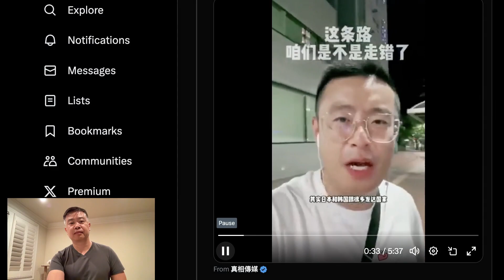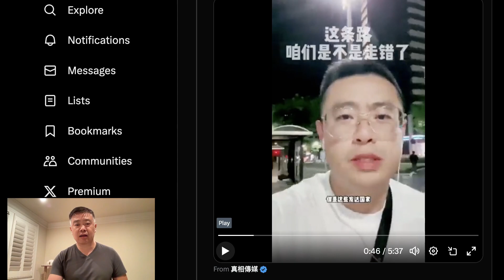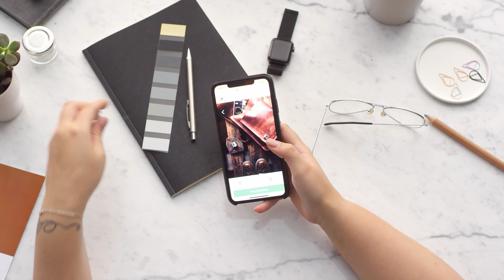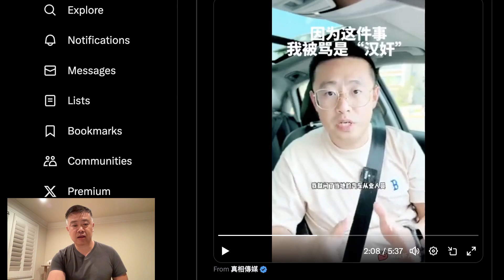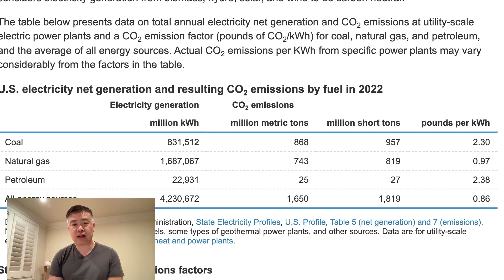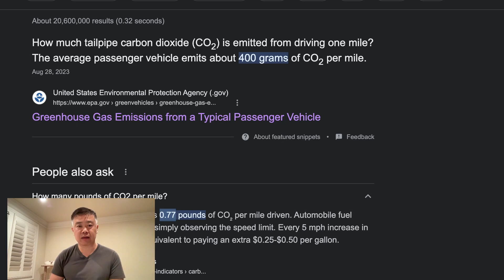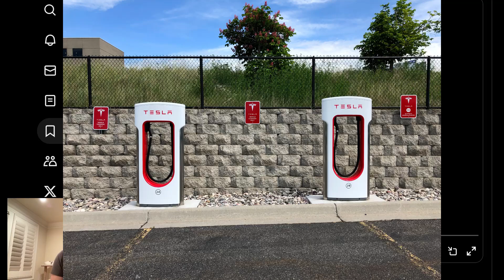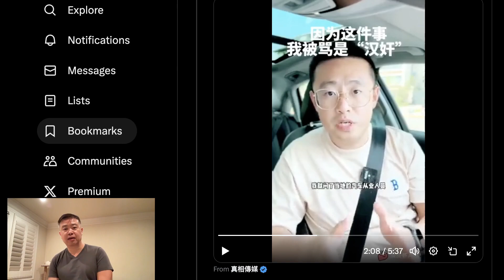电动车真的环保吗？为什么日韩没有推广电动车，小伙质疑中国发展电动车错了被骂残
国内爆火视频讨论电动车是否环保
中国发展电动车走错了吗？
小伙质疑中国发展电动车错了被骂残